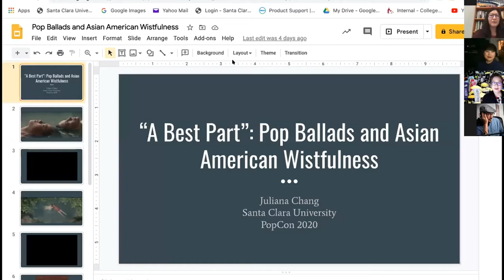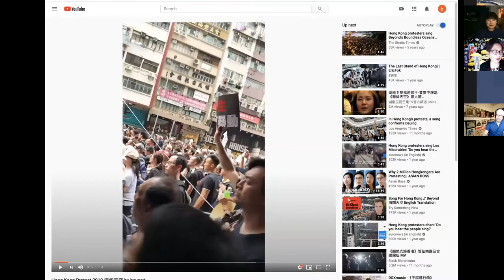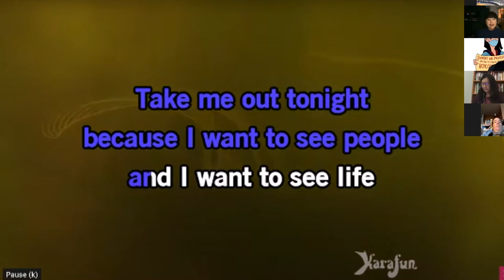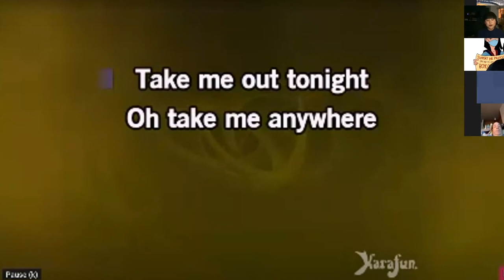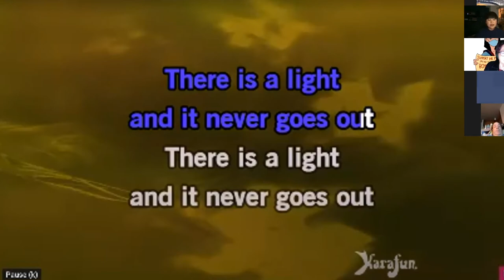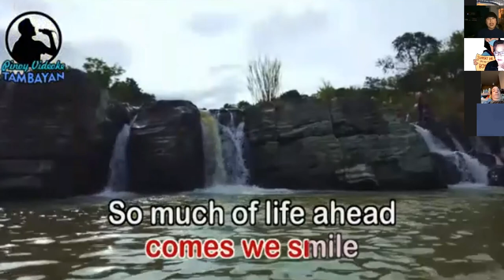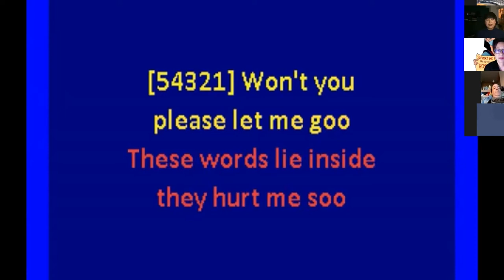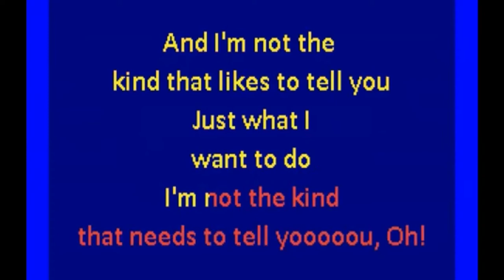Persistence of Memory: Revolution, Desire, and Transgenerational Nostalgia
Pop Con 2020 presents Persistence of Memory: Revolution, Desire, and Transgenerational Nostalgia

- Popular Music, Transgenerational Nostalgia, and Asian American Stories, Julianna Chang (Santa Clara U)

- Forgive Me For Being Wild and Yearning To Be Free: A Song for Hong Kong’s Protests, Valerie Soe (SFSU)

- The Beautiful Things 아름다운 것들: A Korean Diasporic Mixtape, Anthony Yooshin Kim (Williams College)

- I’ve Been Tired: Teenage Soundscapes of Queer Filipino Desire and Disconnection, Thea Quiray Tagle (U of Massachusetts, Boston)